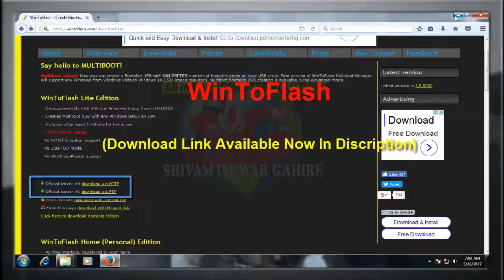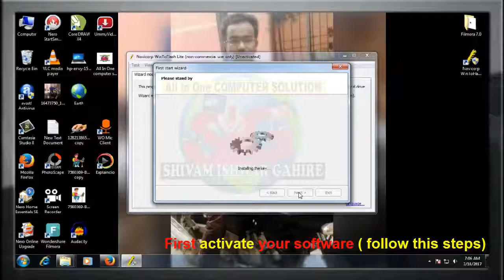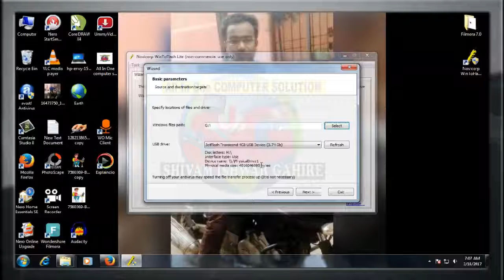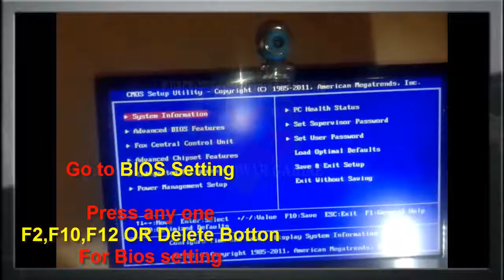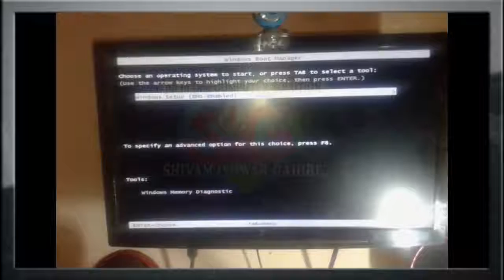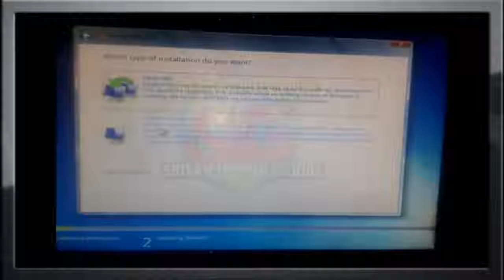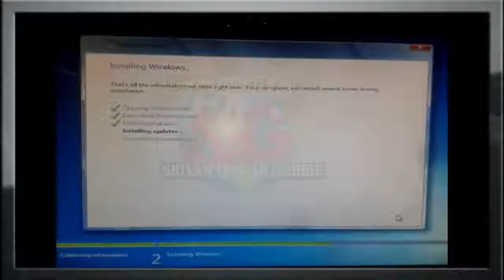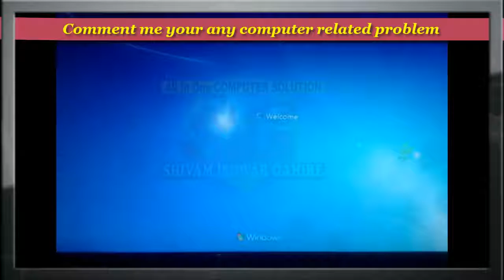How to make | bootable pen drive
Format pc
make bootable pen drive
make bootable flash drive
create bootable pen drive
create bootable flash drive
format pc with pen drive
 format pc with USB
WinToFlash
BIOS Menu
Hard disk drive
pen drive
computer formating with USB
make bootable pen drive using bootable DVD
install windows 7
windows 7 in USB
install windows 7 with pen drive

"""""All computer related problem solution BY SHIVAM GAHIRE

plzzz comment me or msg me your any computer related problem then i will try to solve ur problem 100 % Surely